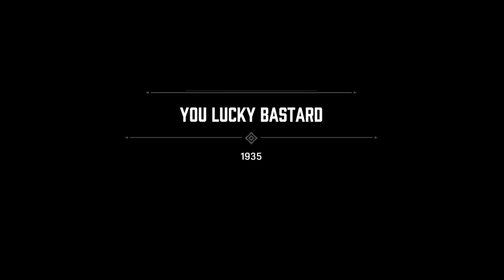HAPPY BIRTHDAY! - Let's Play - Mafia: Definitive Edition Ep 12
It’s LAZ and today we're playing Mafia: Definitive Edition!

Let’s go on a thrilling journey through the criminal underworld where loyalty is everything and betrayal can be deadly. Set in the 1930s, we play as Tommy, a low-level gangster who must rise through the ranks to become a powerful mob boss. Mafia will keep you on the edge of your seat as you navigate a world of violence, greed, and power. Are you ready to lead your own crime family and make your mark on the city? Let’s play Mafia now and see if you have what it takes to survive in this brutal world.